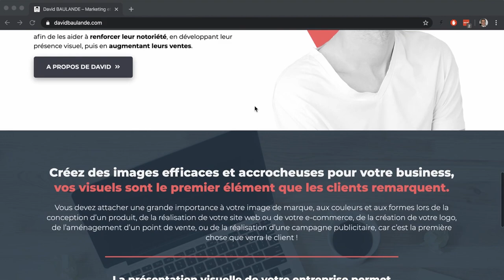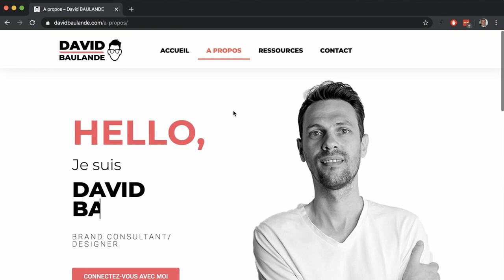Branding et personal branding : l'émission pour développer sa marque : Brand toi - Ep. 0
🎁Recevez une formation gratuite de 6 vidéos pour créer et optimiser votre image de marque dans votre business

Episode 0 : présentation de l'émission / présentation du concept.

Annonce de l'émission sur le branding et de l'accompagnement  en personal branding avec Enzo Honoré.
Ma mission : développer son personal branding et développer sa marque Enzo Honoré.

Je me présente, je m'appelle David Baulande et je suis personal branding coach.

Pendant 3 mois je coach Enzo Honoré sur son branding pour jouir du succès !
Pendant 14 épisode je dévoile les secrets du branding.

🎁🎁 Attention : des formations sur le branding et le design à gagner dans quelques épisodes de l'émission ! 🔥🔥🔥

_____________________________ Ressources ________________________________

Recevez des centaines de ressources sur le Marketing et le Design ?  ❤️